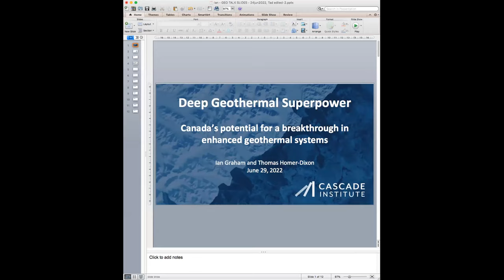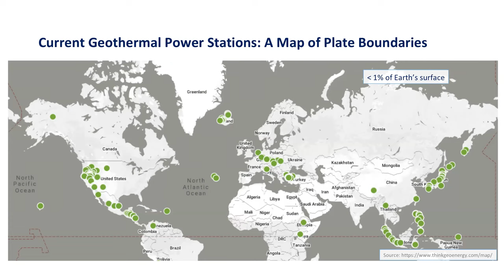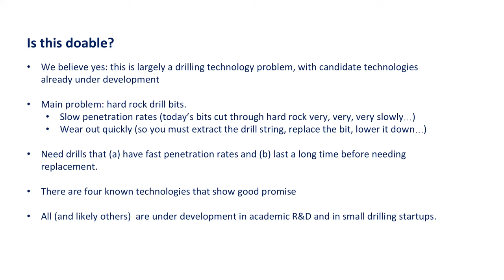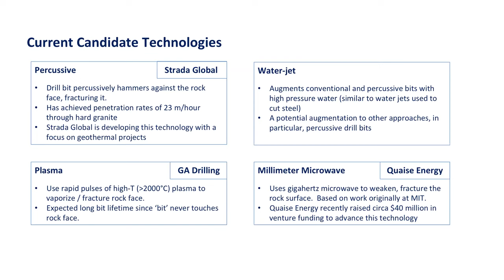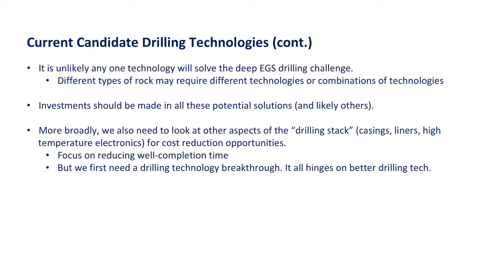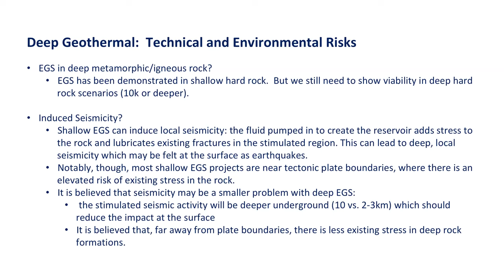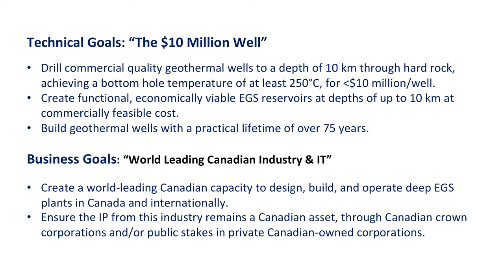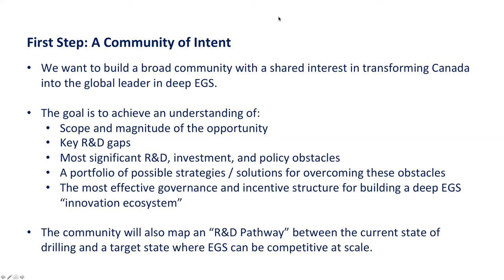Webinar: Deep Geothermal Superpower: Canada’s potential for a breakthrough in Deep EGS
Presenters Dr. Thomas Homer-Dixon and Dr. Ian Graham provide a plain-language introduction to geothermal electricity and heat production, focusing on deep enhanced geothermal systems (or “deep EGS”) that create heat-exchange reservoirs in hot, dry rock more than 5 kilometres below Earth’s surface.

Part of the Transition Accelerator's Pathways to Net Zero webinar series, this conversation presents the deep EGS opportunity, highlights important R&D gaps, and identifies key technical, financing, and regulatory challenges. The speakers propose that Canada can and should become the global leader in deep EGS — but to do so, it must create strong incentives to solve the technology’s core R&D challenge: cost-effective, deep drilling through hard (igneous and metamorphic) rock. A Q&A session follows.

The Transition Accelerator is a pan-Canadian charity working with groups across the country to solve business and social challenges while building pathways to a net-zero future.